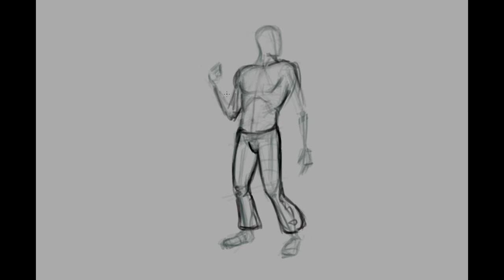Popeye the Sailor man storytelling - SPEED PAINTING